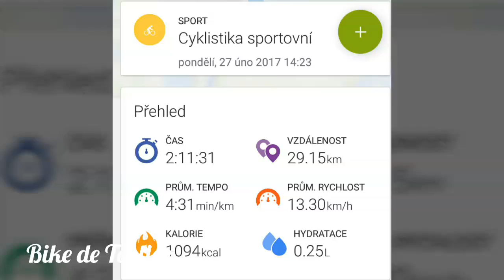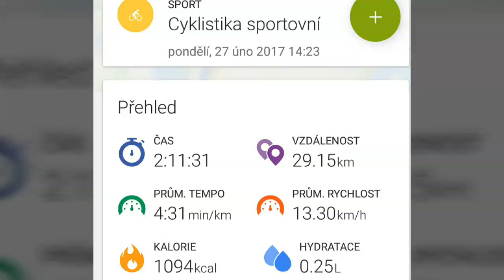Bike de Teplice - Pawa solo / 27.2.2017 / 30 km